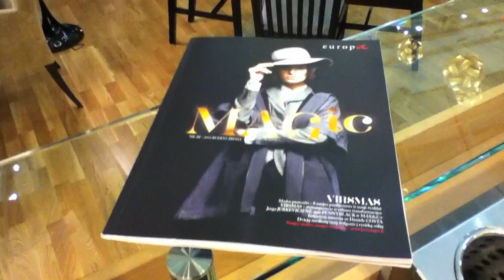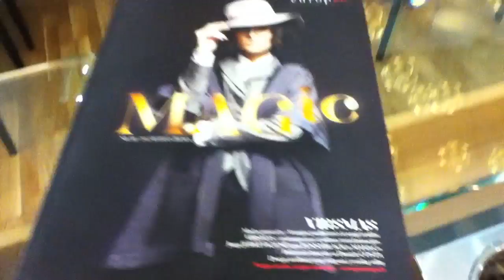PARK augmented reality ad / Aurasma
PARK restaurant augmented reality ad made by DIP studio in Lithuania. Augmented reality by Aurasma.
Copy: What happens when you order a burger at Park restaurant? Justin will show you: